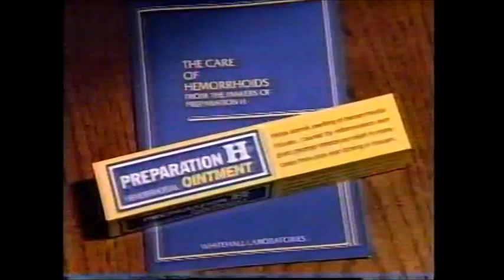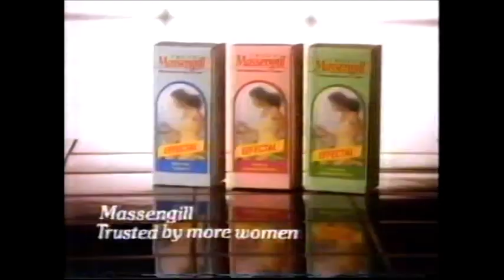WTAE June 1989 Commercials 2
From an episode of "General Hospital"

Preparation H
Clariol Sea Breeze
Colortyme Rental
Weight Watchers
Hellman's Mayonnaise
Home Promo
Butter Buds
Geritol Complete
Massengill
Purdue Farms Inc.
World News Tonight Promo
Dead Poet's Society TV Spot